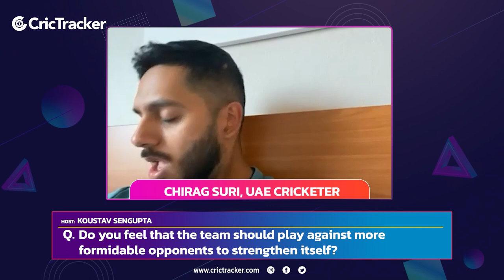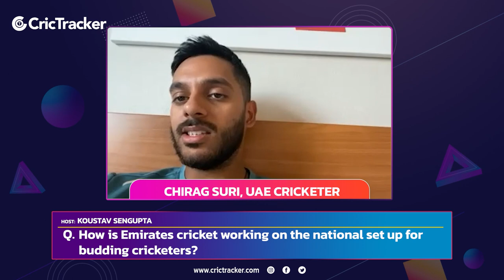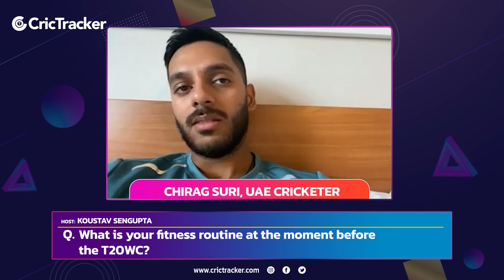CricTracker with UAE cricketer, Chirag Suri Part.1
In an exclusive chat with CricTracker, UAE's player Chirag Suri shares his dreams of playing in the IPL, his fitness, UAE’s growth in red-ball cricket and much more.

Watch the video here.

UAE
UAE Cricket
Chirag Suri
T10 Cricket
Cricket News